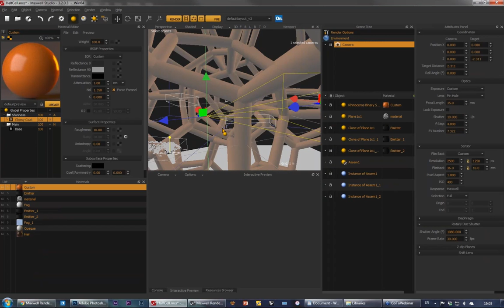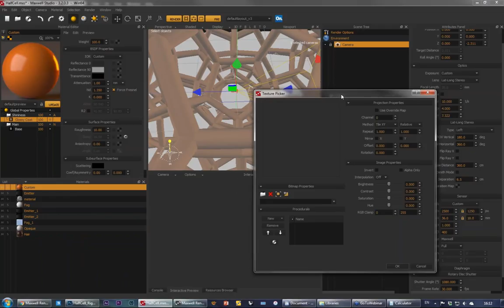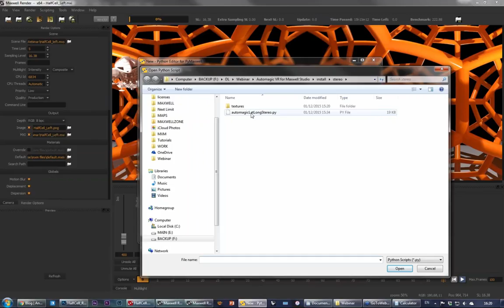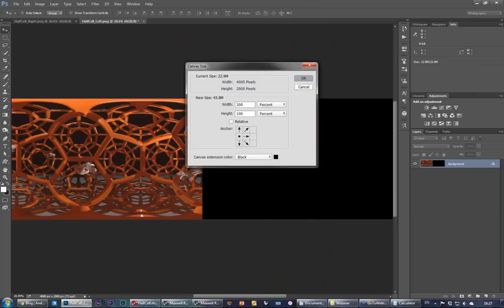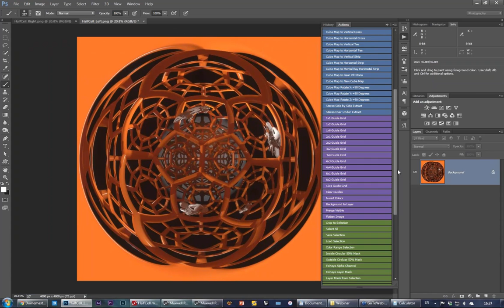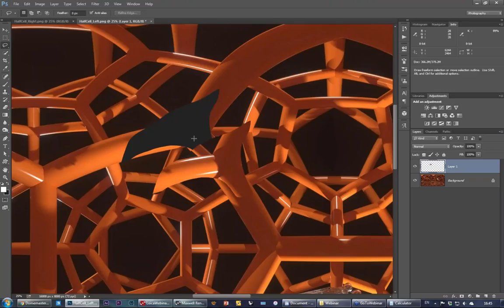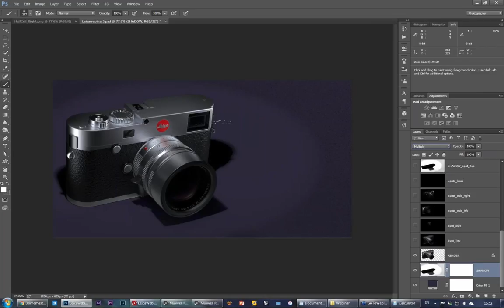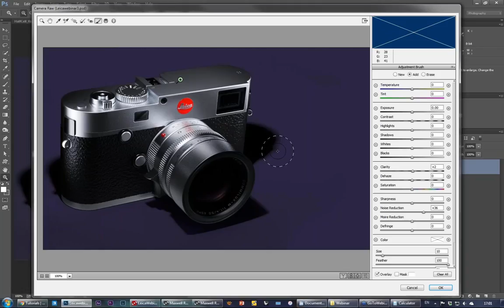Maxwellzone - Tips for stereo VR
Hi Maxwellians, this is a recording of a webinar I did mainly about the new stereo VR lens in Maxwell Render 3.2.